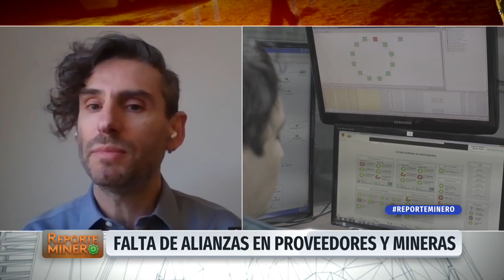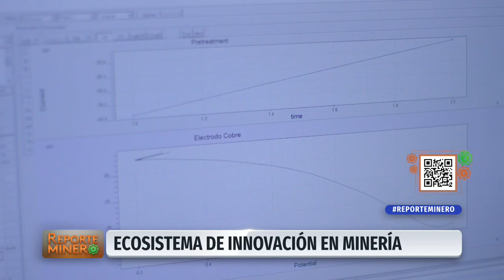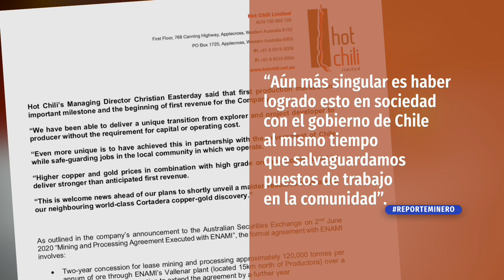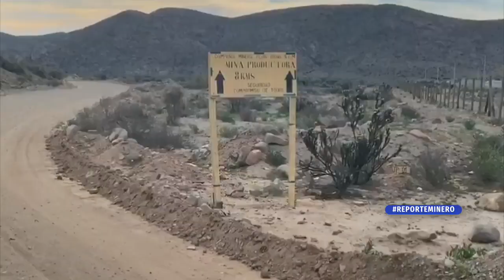Reporte Minero - Jueves 20 de Agosto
En esta edición conversamos con Andrés Mitnik, Director de Desarrollo de Negocios en Minería de Fundación Chile, sobre los procesos de automatización de la industria minera.